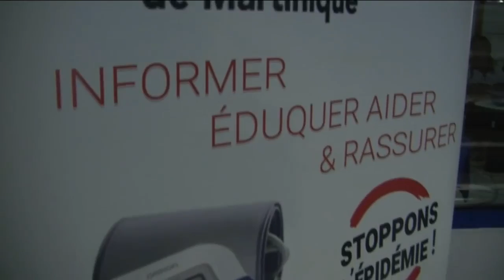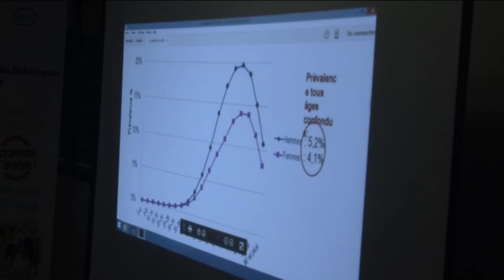Kmt 11 juillet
KMT Jt outremernews